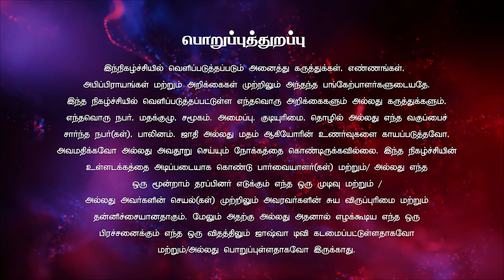நிறைவு | Bro. Sam | இயேசு தொடுகிறார் ஊழியம் joshuatvsurandai 01.10.2024